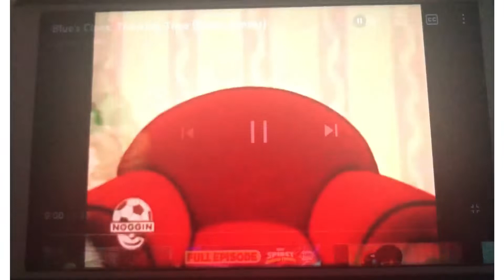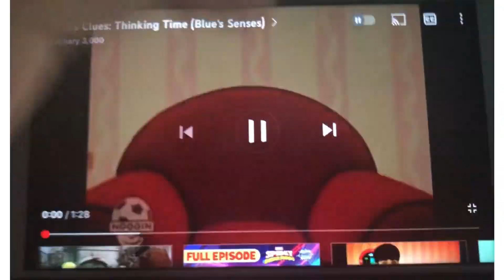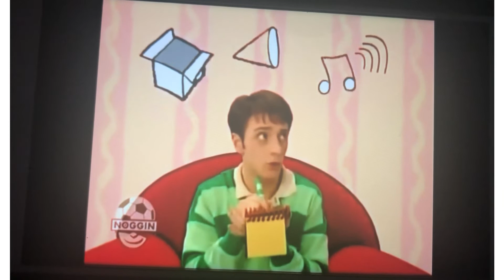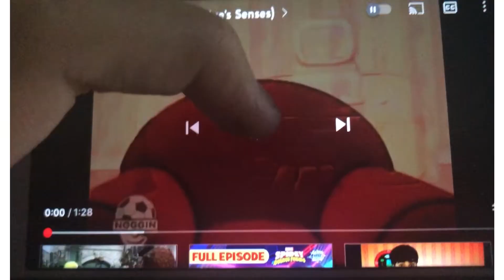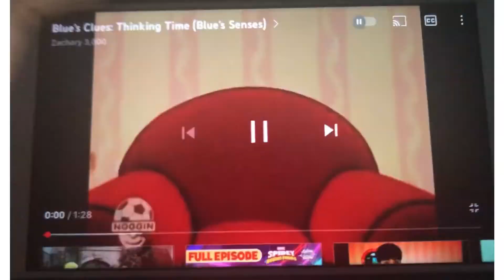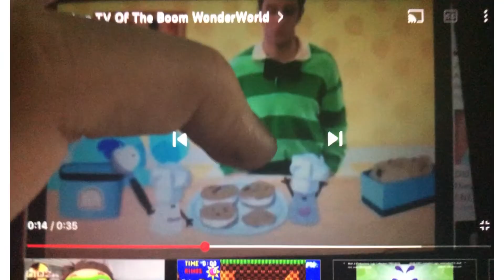1 hour 12 minutes for Blues Clues Thinking Time Blue’s Senses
Help Thinking Time Until 1:12:30